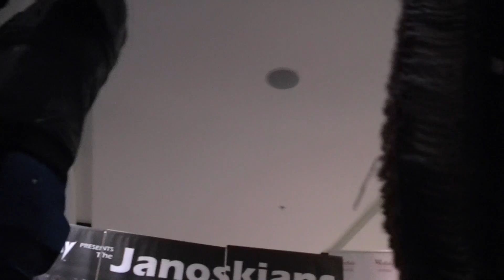Janoskians appearance at Liverpool, Westfield